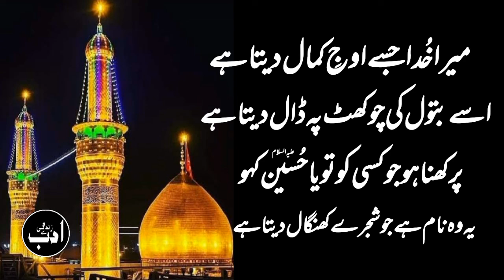Hazrat Imam Hussain(A.S)Ke Naam Ki Shan||Salam Ya Hussain(A.S)||28 Rajab 2022||M.Adeeb Ali||ASZ